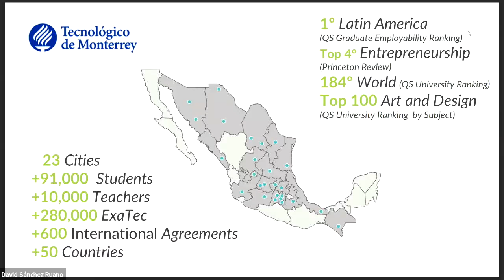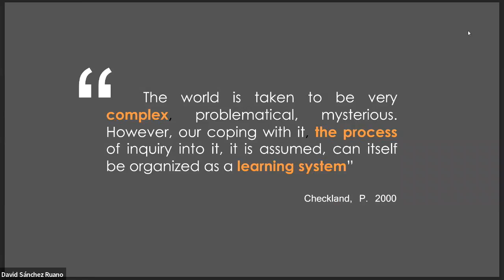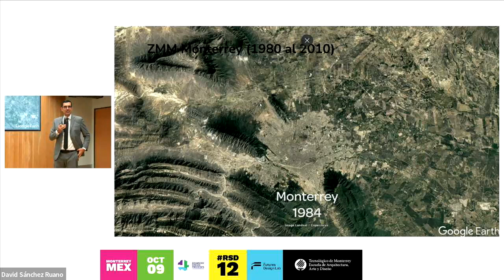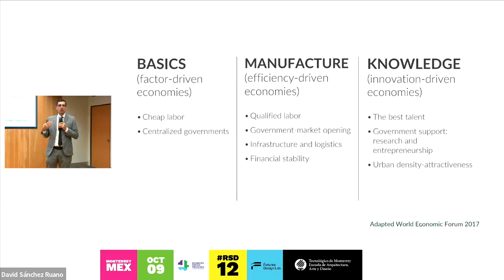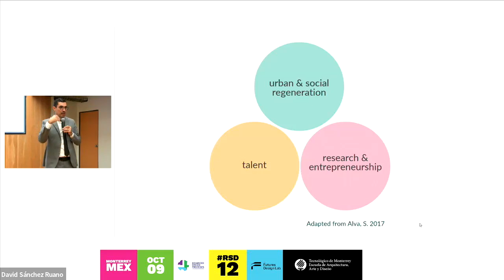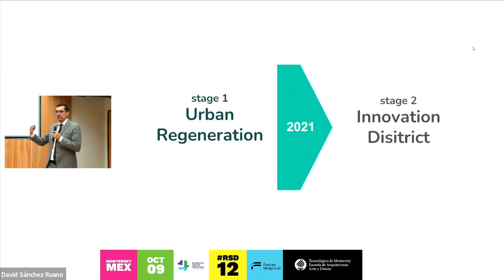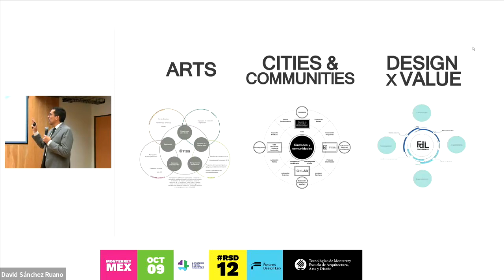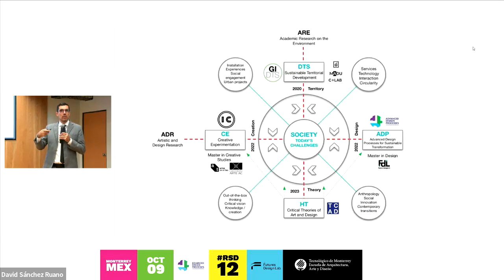Monterrey: Humanity, health, habitus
Roberto Iñiguez Flores | Introductory remarks

The challenges Mexico faces, such as moving from a manufacturing economy to Industry 4.0, the Industry Internet of Things, and building resilience models that work with huge concentrations of population, are issues that are moving to the forefront for many cities and regions. Roberto speaks to efforts to create a new model of design leadership that moves away from the tradition of the design disciplines and emphasises other kinds of practices and competencies. It is also leadership-oriented—that is, design leadership that uses design knowledge to create change. This kind of transformative leadership, which brings something new, is also called on to be authentic, relying on the coexistence based on mixing and co-participation of cultural forms. In a recent article with Ruth León Morán and David Sánchez Ruano, the authors propose organic Mexi-futurism as a pathway to connect rich cultural traditions and design-led innovation, creating the conditions and platform for cross-cultural dialogues, an evolving design culture, and design practices in academia and regional innovators and institutions to participate. (Iñiguez Flores et al., 2019)

Roberto Iñiguez Flores is the Dean, School of Architecture, Art and Design, Tecnológico de Monterrey. Through the creation of strategies on a national and local scale, Roberto has led the development of projects for the transformation of cities to tackle the challenges and improve people’s quality of life and motivate companies to innovate. He is a designer with 20 years of experience in product innovation, working as a consultant for design strategies and innovation methods for global companies. Roberto’s research focuses on advanced design cultures, with a particular interest in anticipation processes, the relation between systems and design, and how individuals and organisations develop “advanced” design competencies. He is part of the C+Lab—Cities Laboratory, which aims to link research and education with a positive impact on communities in Mexico.

Iñiguez Flores, R., Morán, R. M. L. & Ruano, D. S. (2019). Mexi-futurism: The transitorial path between tradition and innovation. Strategic Design Research Journal, 12 (02), 222-234. DOI:10.4013/sdrj.2019.122.08